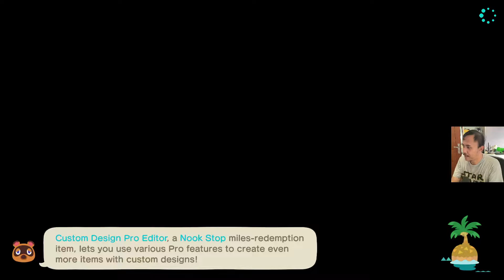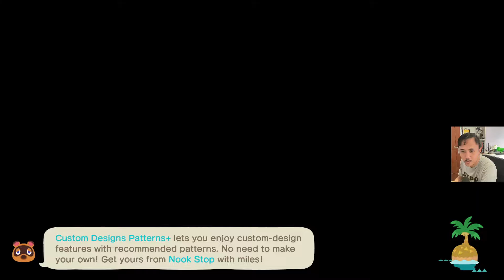BAPACK MAIN NINTENDO SWITCH - PANEN RAYA 2022 - HARVESTING IN ANIMAL CROSSING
Apa daya bapack telat kenal Nintendo Switch.
Setelah 2 minggu gak nengokin pulau di Animal Crossing,, mari kita panen raya yuuukkk...

Kita lanjut main yaaaa...